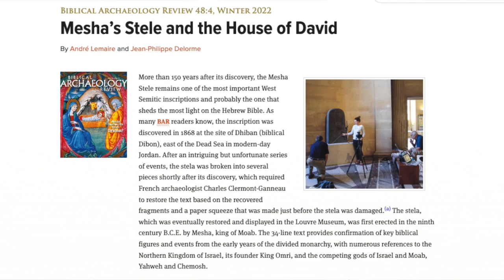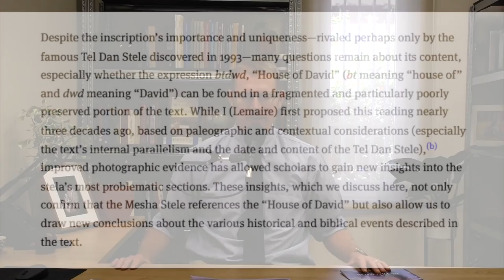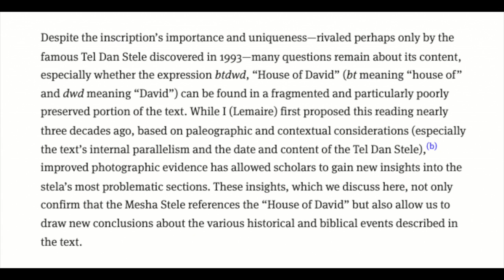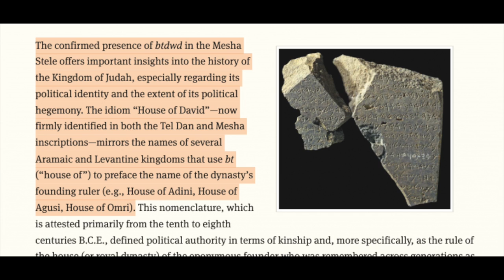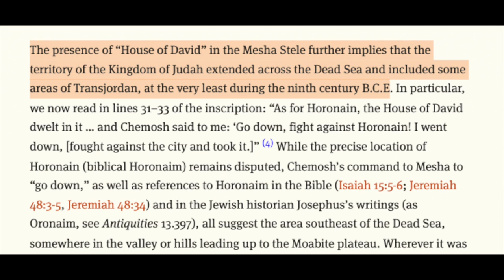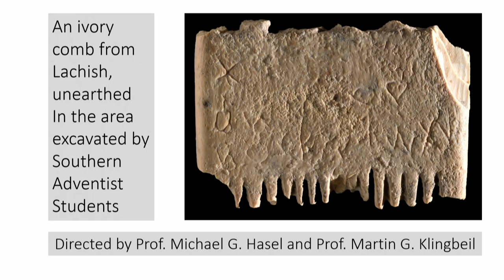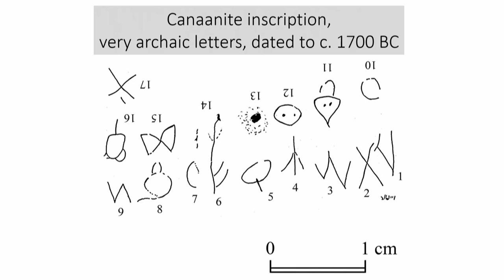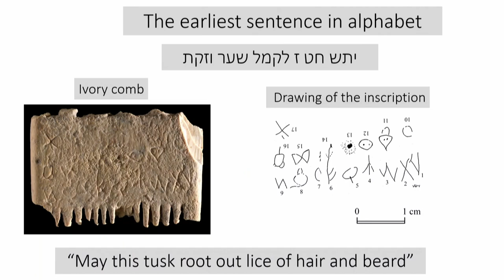Prof. Yosef Garfinkel Presents the Earliest Alphabetical Inscription Ever Discovered in Israel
On November 10, Hebrew University Professor Yosef Garfinkel presented news of his discovery of the earliest alphabetical inscription ever found in Israel to Herbert W. Armstrong College students in Oklahoma. On today’s program, host Brent Nagtegaal introduces Professor Garfinkel’s remarks, as well as a new article in Biblical Archaeology Review that confirms the famous Mesha inscription indeed says “House of David.”